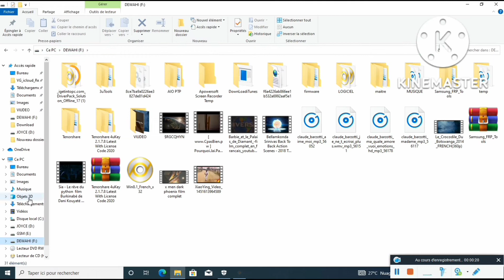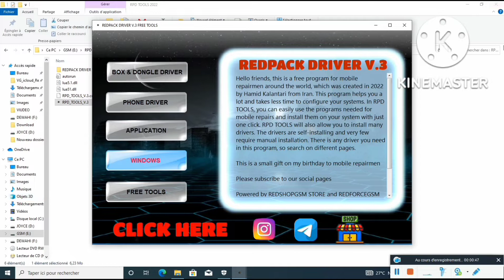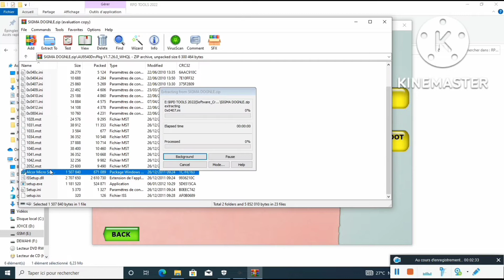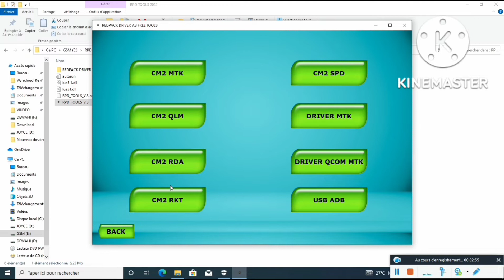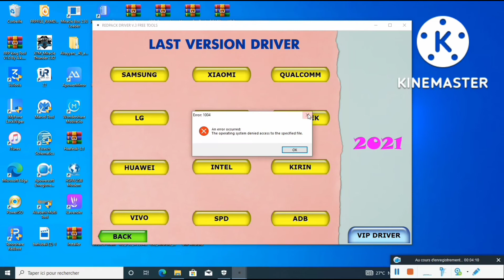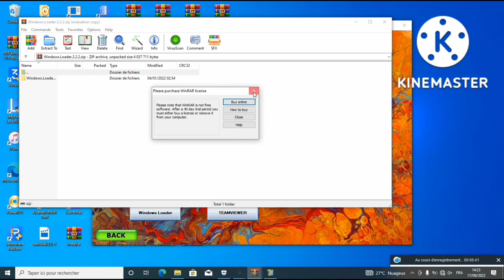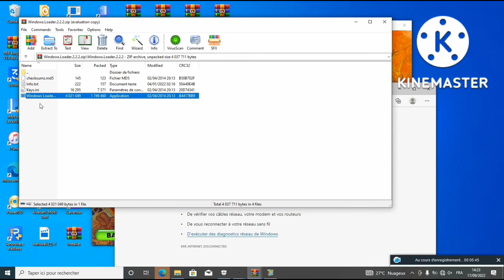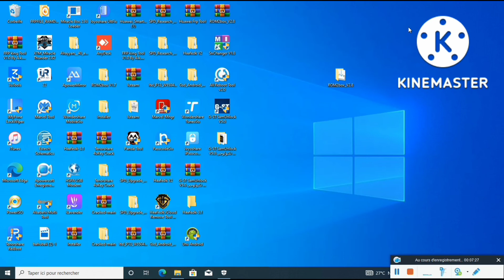Redpack Driver tool(RPD)! Plusieurs logiciels en Un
Dans tutoriel je vous montre un logiciel qui contient tous les drivers des box et dongle, plusieurs logiciels et activator windows.
le nom du logiciel est repack driver